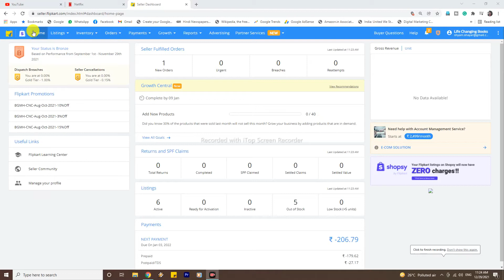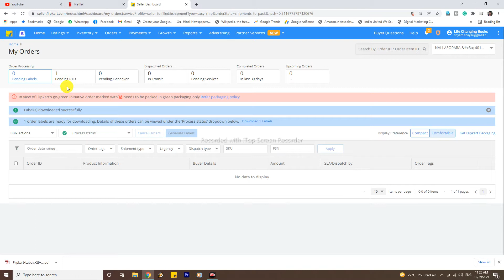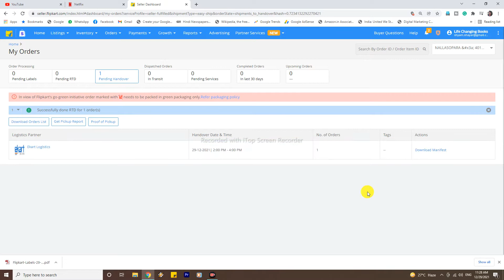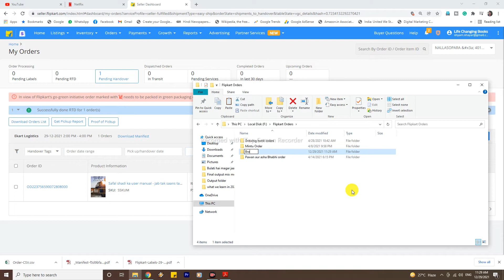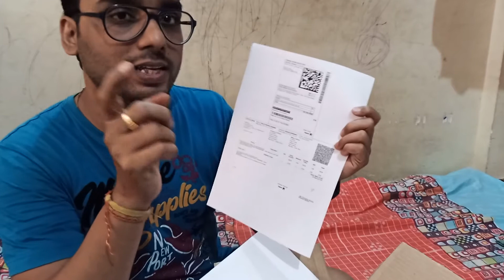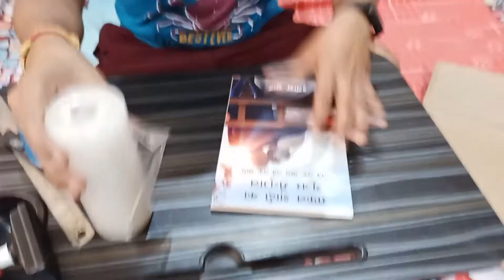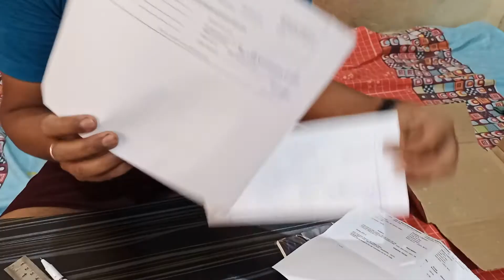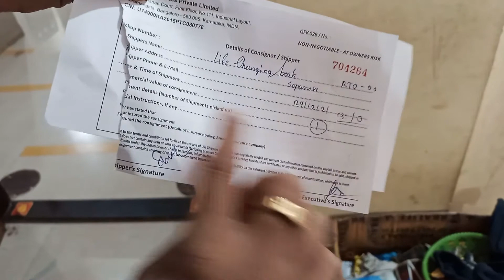How to process your first Flipkart order? फ्लिपकार्ट पर अपना पहला ऑर्डर कैसे पूरा करे? पूरी जानकारी।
In today's video we will see.
How to process your Flipkart order?
How to package your product for Flipkart?
What are the things you required as Flipkart seller?
Flipkart order process.